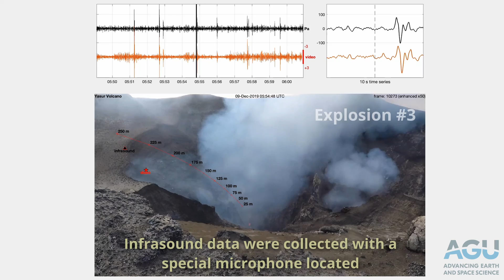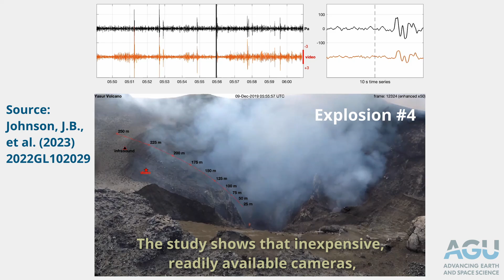Using a GoPro to 'see' volcano infrasound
When a volcano's telltale eruptive noises are below the range of human hearing, researchers can try looking instead of listening to monitor its activity. In a new study, researchers used consumer-grade cameras and video processing to observe infrasound waves passing through the mists after explosions at Vanuatu's Yasur Volcano. Infrasound data (black lines on the graphs) were collected at a station located within Yasur's crater along with simultaneous video (and audio) from a GoPro HERO5 Black camera (orange lines). Specialized infrasound microphones can pick up the sub-hearing sounds, but video cameras are easier to source and less expensive.

Source:
Volcano Opto-Acoustics: Mapping the Infrasound Wavefield at Yasur Volcano (Vanuatu)

Geophysical Research Letters (2023)

J. B. Johnson, T. Boyer, L. M. Watson, J. F. Anderson

Editing & narration: Larry O'Hanlon